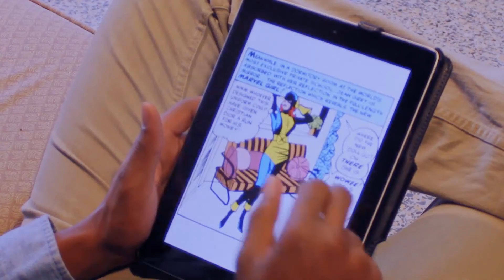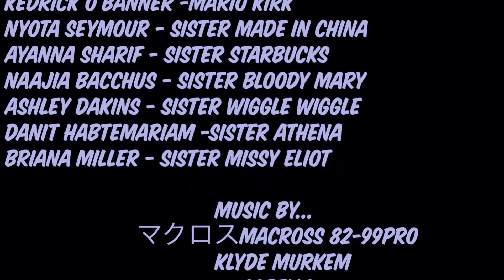The Student Body EP. 5 The Pledge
Naomi Day you're friendly neighborhood awkward Black otaku geek is sick of being one of the guys.  She longs to be apart of a sorority.  Her wishes are answered when she bumps into Angel Judas AKA Big sister all-mighty.  Who convinces Naomi to pledge Kappa Phi Chi.  A surprise awaits Naomi at the of her journey, but will the sorority sisters make it out alive in this final episode of The Student Body web series?

Directed by:Christian Smooth

Staring:
Jessica Pettiford - Naomi "kagome" Day
Alyese Hamilton - Angel Judas
Kedrick O'Banner -Mario Kirk
Nyota Seymour - Sister Made in China
Ayanna Sharif - Sister Starbucks
Naajia Bacchus - Sister Bloody Mary
Ashley Dakins - Sister Wiggle Wiggle
Danit Habtemariam -Sister Athena
Briana Miller - Sister Missy Eliot